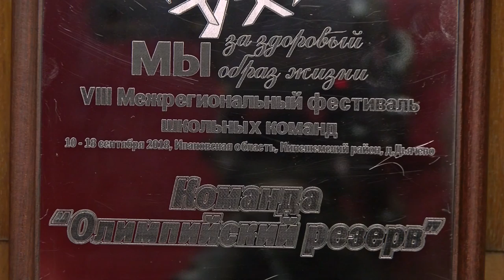Фестиваль школьных команд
В Медицинском центре "Решма" Ивановской области прошел VII Межрегиональный фестиваль школьных команд, посвященный Году добровольца и волонтера. Участниками стали ребята из образовательных учреждений, расположенных в закрытых городах. Саров представляла команда из школы №11.